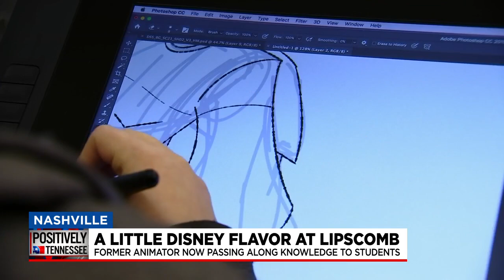Longtime Disney animator teaches craft to Lipscomb students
What do The Lion King, The Little Mermaid and Lipscomb University have in common? Animation.